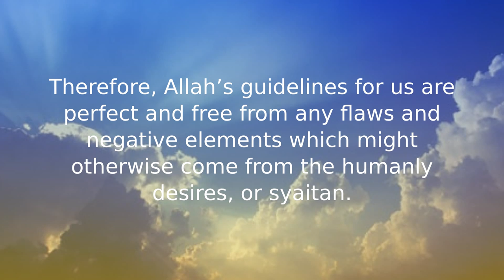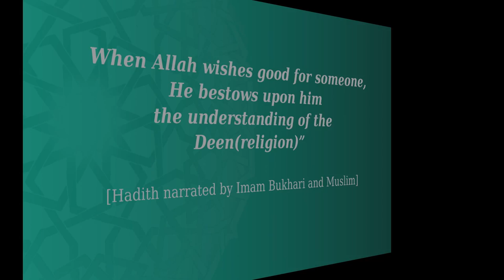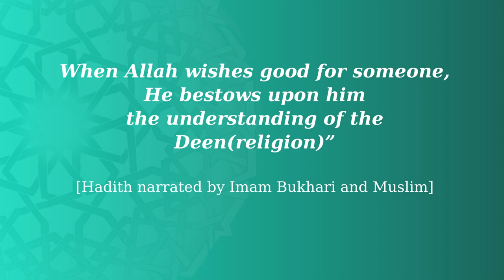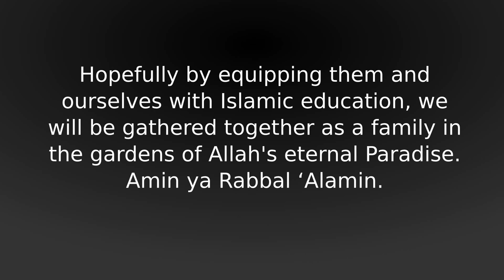Appreciating what Allah Has Decreed Upon us and the Wisdom Behind it